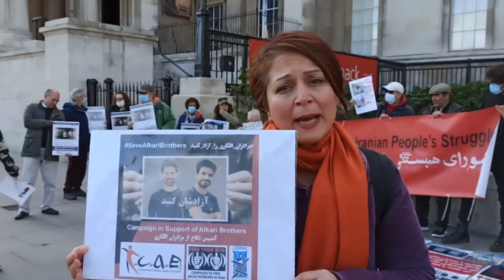🔴لندن انگلستان روز دفاع از برادران افکاری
🔴لندن انگلستان روز دفاع از
شیوا محبوبی سخنگوی کمیته مبارزه برای آزادی زندانیان سیاسی

کمپین دفاع از
Campaign in Support of Afkari Brothers